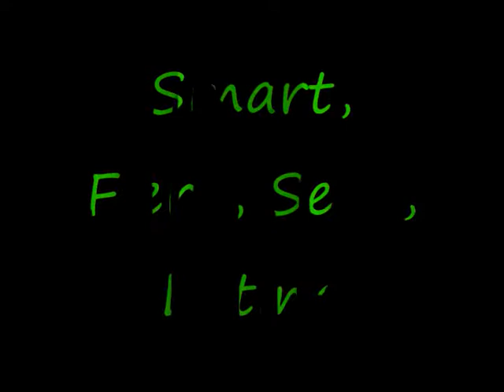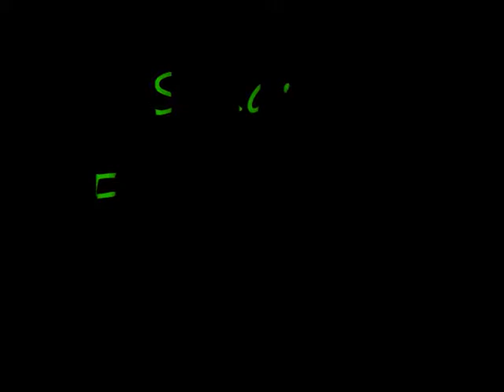Melissa Cruz Debut Promo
For PWSX Character Melissa Cruz

Pic Base: Layla El